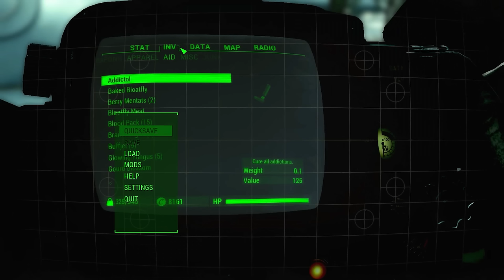Fallout 4 EP44: Gorillaz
And now I'm thinking of an alternate universe where Fallout 4 had dinosaurs and the real game will NEVER BE AS COOL AS THAT.